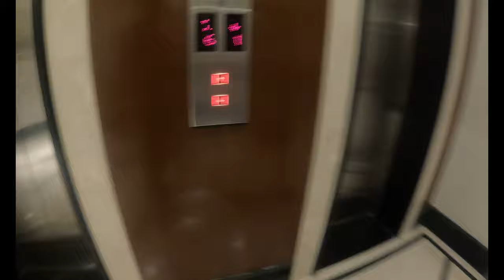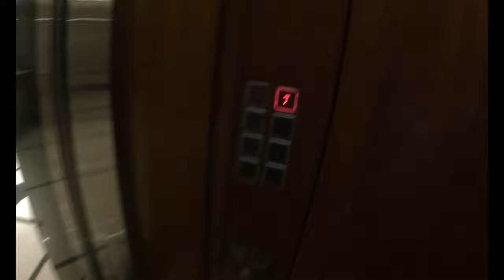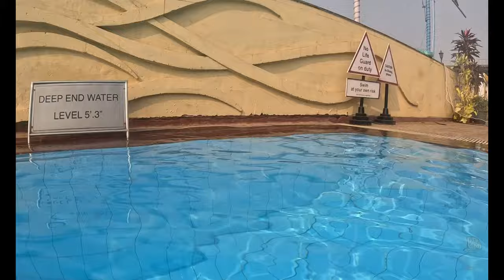Swimming in Mumbai 5 star hotel || blog-1 || Amazing view || Airport view from hotel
The Orchid Vile Parle Mumbai